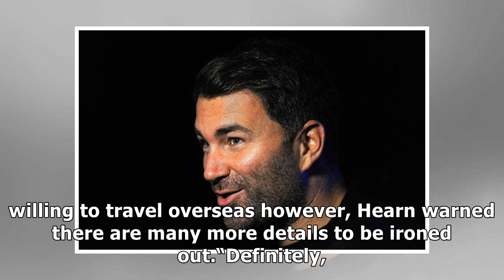✍Anthony Joshua vs Deontay Wilder: Eddie Hearn responds with HUGE combat update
GETTYEddie Hearn claimed Deontay Wilder's reponse was hugely promising for the Anthony Joshua fightJ...